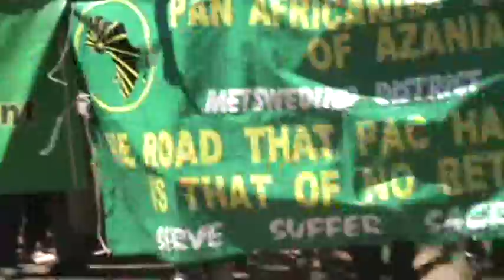SHARPVILLE MASSACRE COMMEMORATION IN SHARPVILLE 2011